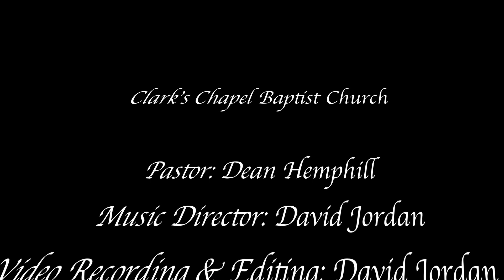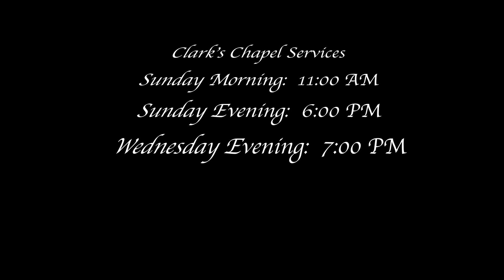"He Lives"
David & Damaris Jordan
Clark's Chapel Baptist Church
176 Mathis Lake Road
Thomaston, GA 30286